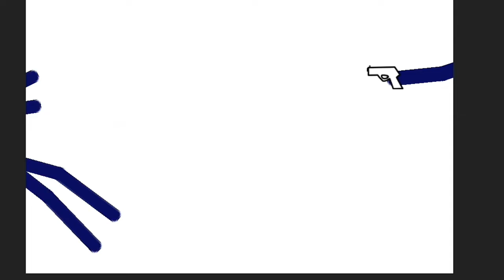Реклама Jones Animations (ОЗВУЧКА МОЯ)